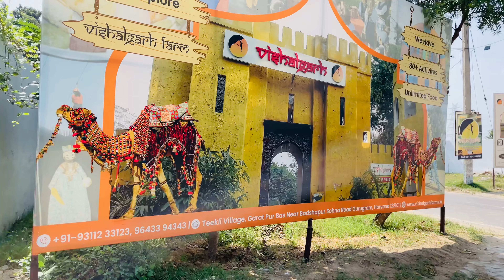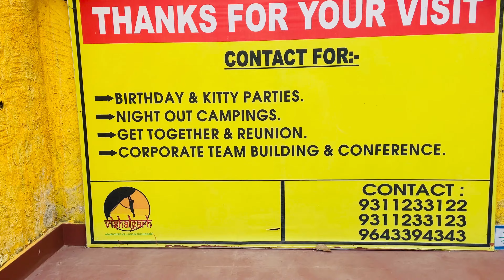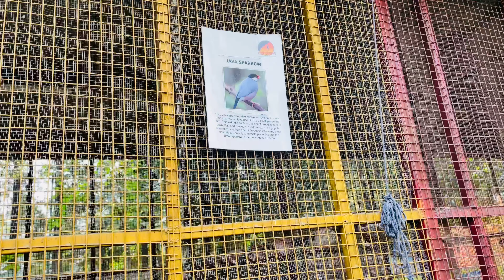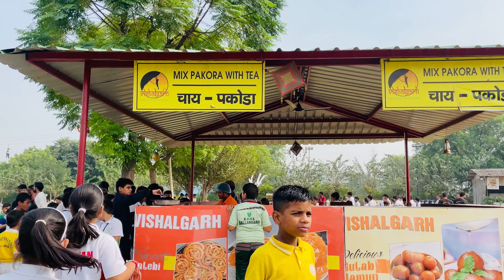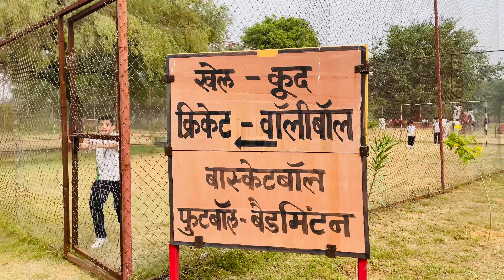Vishalgarh Farms Gurugram | Vishalgarh farm best Picnic Spot in Gurgaon | Vishalgarh farm full Tour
Vishalgarh farms gurugram - vishalgarh farm house gurgaon - vishalgarh farms gurugram delhi ncr is located near tikli, garatpur baas village, sohna road, badshahpur, gurugram, haryana is one of the best place located in delhi ncr to spend time with your family or friends. Here you can get a complete picnic like experience which includes so many activities like adventure activities, zipline, wall climbing, archery, dart games, camel riding, magic show, carrom board games, commando net, puppet show etc. In vishalgarh farms gurugram - vishalgarh farm house gurgaon - vishalgarh farms gurugram delhi ncr you can also eat unlimited food while your stay here with breakfast, lunch, snacks. School trips, anniversary celebrations, birthday celebrations can also be done here at vishalgarh farms gurugram - vishalgarh farm house gurgaon - vishalgarh farms gurugram delhi ncr.

Description

Vishalgarh farms Near tikli, garatpur baas village, sohna road, badshahpur, gurugram, haryana

Vishalgarh farms gurugram vlog
Vishalgarh farms gurugram food
Picnic spot in delhi ncr
Picnic place in delhi
Places to visit in gurgaon Places to visit in delhi ncr
Places to Visit in Delhi Vishalgarh Farm Gurugram (Vishalgarh Farm House Gurgaon)